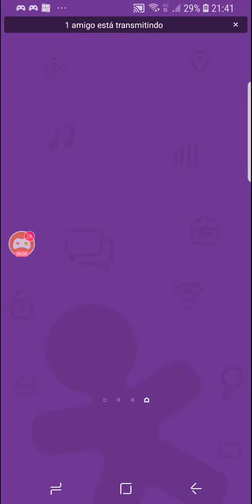Série de criativa destruide